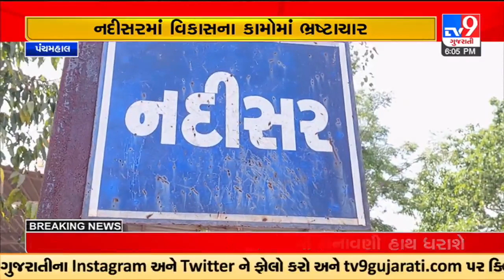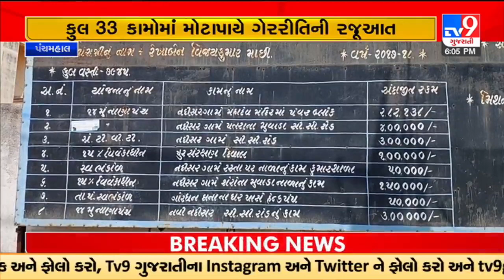Rs 48.19 lakhs embezzlement case in development work in Godhra; FIR orders against 12 officers | TV9